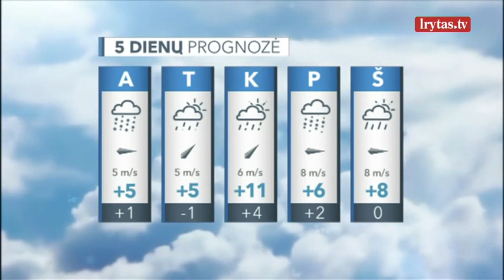Vyraus apniukę orai: prognozuojama šlapdriba, lietus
Pirmadienį iš vakarų atkeliaus Atlanto ciklonas. Naktį debesuotumas didės, bet krituliai apims tik vakarinius rajonus, vyraus negausus sniegas, šlapdriba. Dieną vyraus apniukę orai, vidutinio intensyvumo krituliai išplis į daugelį rajonų, vyraus šlapdriba, lietus. Stiprės pietvakarių, vakarų vėjas, naktį pajūryje, dieną daug kur gūsiai sieks 15-20 m/sek. Naktį dar pašals iki 1-6 laipsnių šalčio, pajūryje bus 0-2 laipsniai šilumos, dieną temperatūra nekils aukščiau 2-6 laipsnių šilumos.